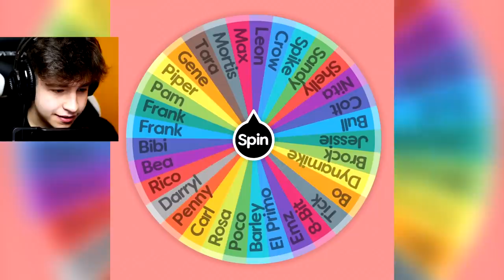Vyzkoušel jsem KOLO ŠTĚSTÍ v Brawl Stars!!🤣 #69